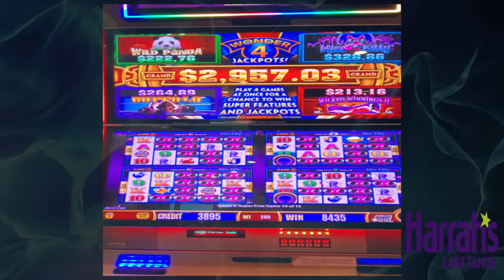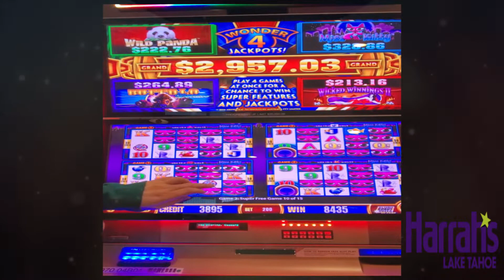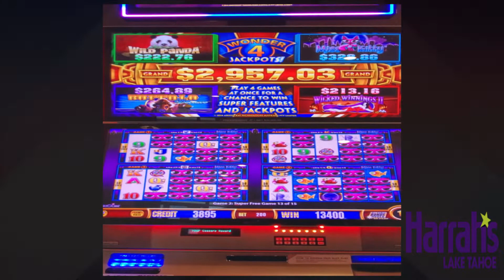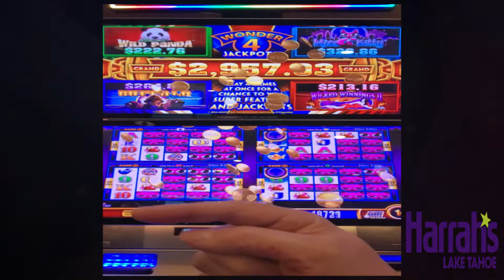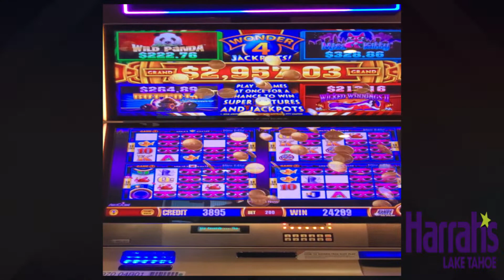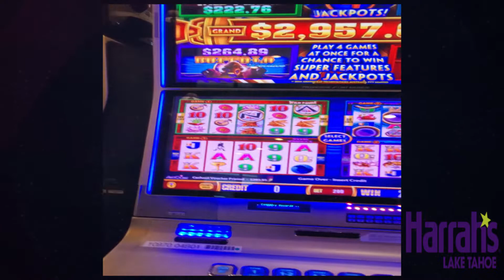Slot Mania! Our best slot win yet!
We really hope you all had fun watching this. We had to get out of Los Angeles so we headed to Lake Tahoe Nevada and had a blast. We highly recommend it to everyone. Thank you all so, so much for all your love and support.
Send us Fun Mail, Fun Stuff or just about anything!:
Heavenly Scratchers